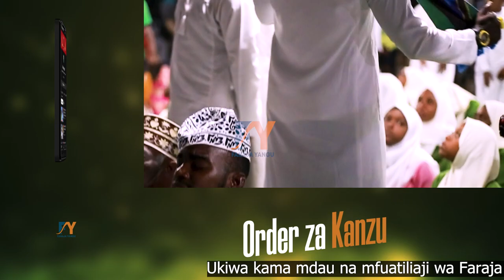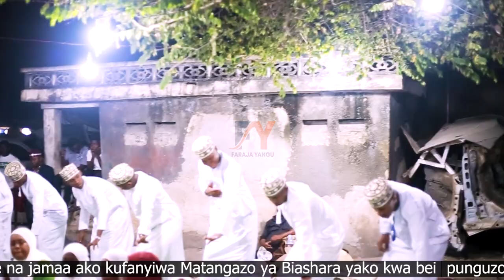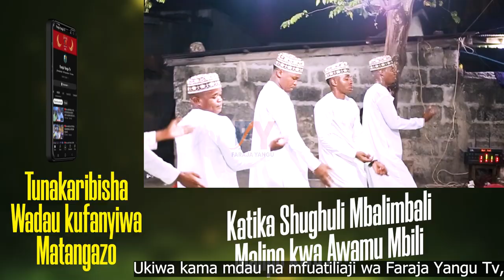SHAMSIYA KINYAGOvsNURANIA ZANZIBAR KHERI KUTOKA KWA MOLA NJIA MBAYA YAKE SHEYTWANA